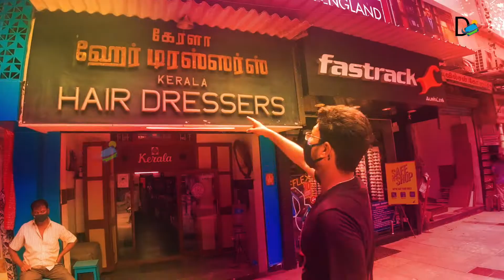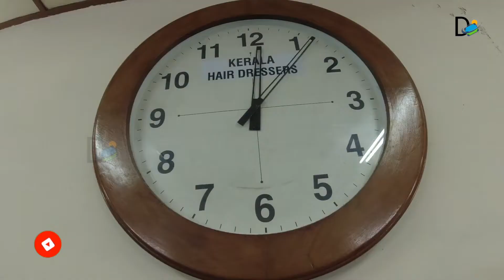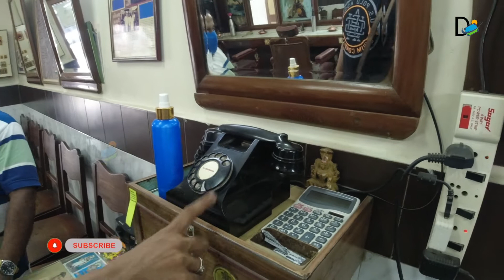Best Haircut Shop in Chennai - 82 YEARS OLD Saloon - Antique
Hey Guys , This is a 82 Year Old Haircut Shop which was started in the Year 1939 till now it's Runned by 3rd Generation , Its Completely a Antique hair Cut shop Watch and get Use of it guys seriously I got a Wonderful Experience Making this Video

This Video Shot by DJI OSMO ACTION  CAMERA Even it has Given Wonderful Output of the Voice Which ur Hearing its Completely In build of the camera really for Starters this Camera Really Suits you ...

TO KNOW ME BETTER FOLLOW ME ON :-